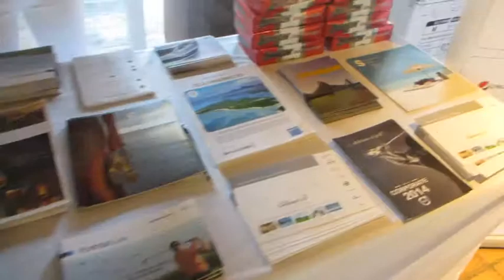Circuito Corporate 2014 - Club de Golf Sant Cugat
Torneo del Circuito Corporate 2014 organizado por Corporate Golf en el Club de Golf Sant Cugat el domingo, 13 de julio de 2014. Mas info